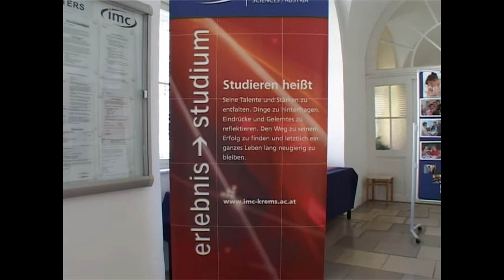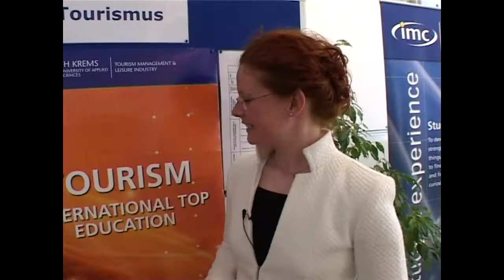Open House IMC FH Krems 2005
Bericht über den Tag der offenen Tür an der IMC FH Krems Piaristengasse vom 2. April 2005.

Produktion:
Herwig Gnadenberger